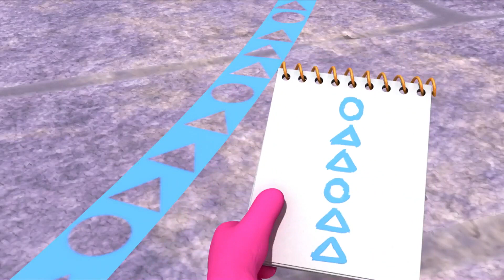Uncle Gloop's Big Blunder | Monster Math Squad | Cartoons for Kids | WildBrain Wonder